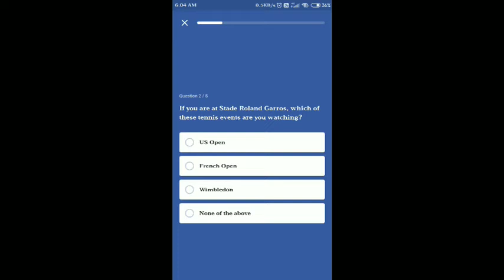Flipkart Daily Trivia Quiz ANswers | Daily Trivia Quiz Answers Today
1) Which of these terms is associated with the sport of lawn tennis?
Ans : Deuce
2) If you are at Stade Roland Garros, which of these tennis events are you watching?
Ans : French Open
3) Which of these sports will make its Olympic debut next year in Tokyo?
Ans : Surfing
4) Lin Dan and Chen Long have both been ranked no 1 in Badminton. They both represent
Ans : China
5) A cricket stadium in which country holds the record of hosting the highest number of ODIS?
Ans : UAE